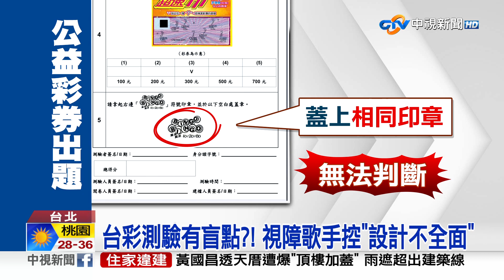台彩經銷商遴選測驗 視障者被要求"看圖片"作答│中視新聞 20230708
台灣彩券日前舉辦第五屆經銷商遴選測驗，開放弱勢族群、身心障礙者參加，不過雙眼全盲的視障歌手，徐承邦卻分享，參加考試受阻因為5題考題中就有兩題"圖片判讀"，題目另外還有"印章題"，也被禁止觸摸印章判讀，讓他完全無法作答，而且身邊就至少10名視障朋友遇到類似狀況，對此，台彩公司回應有開放考生攜帶輔助工具進考場。